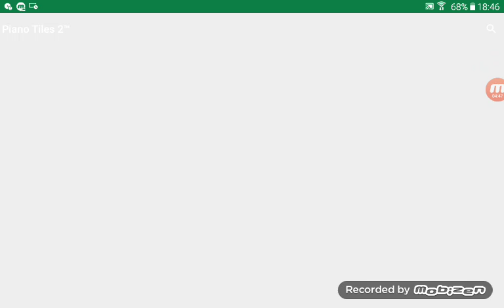Vidéo minecraft survie la grosse galère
Désoler on a pas le code ami à mewtoo du 75 gaming car sa a beuger ne site pas à lâcher un pouce bleu et à t abonner a ma chaîne et mewtoo du 75 gaming